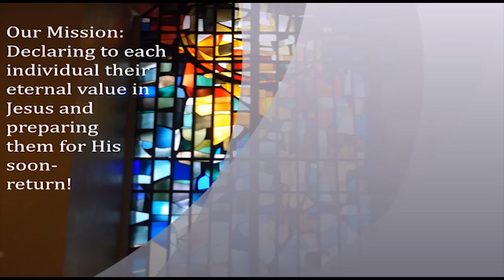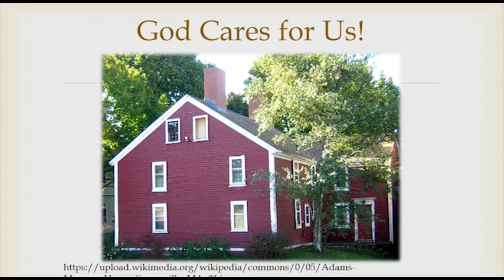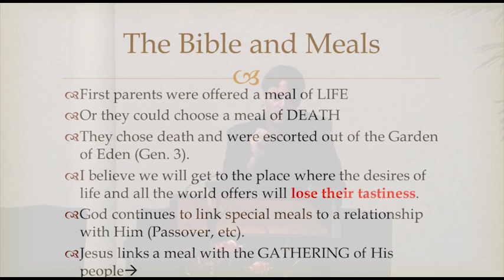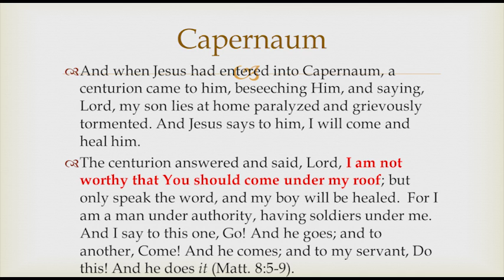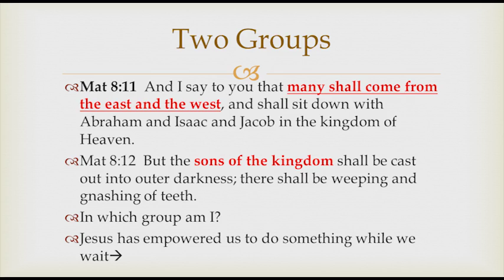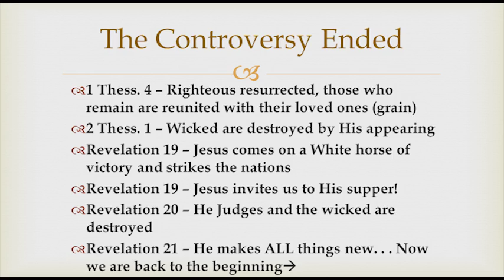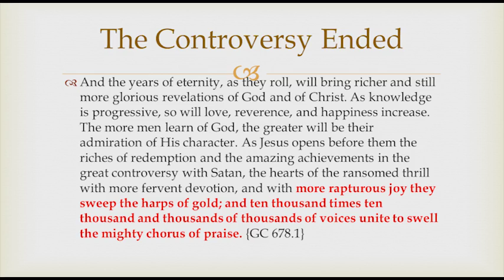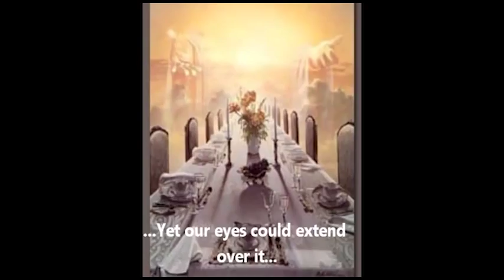The Silver Table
Socials